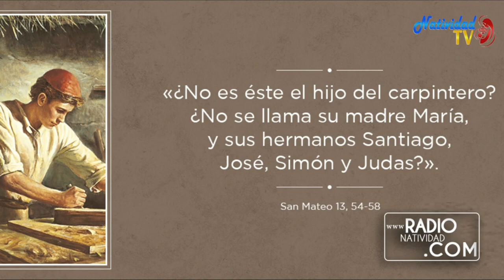EVANGELIO DE HOY | Pbro. Juan Carlos Gómez Yánez / Viernes, 04/08/2023